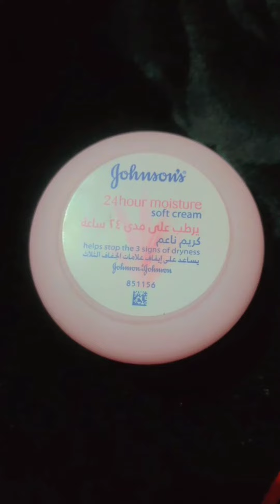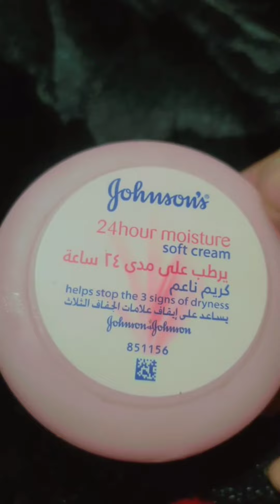Johnson's 24 hour moisturizer soft cream honest review